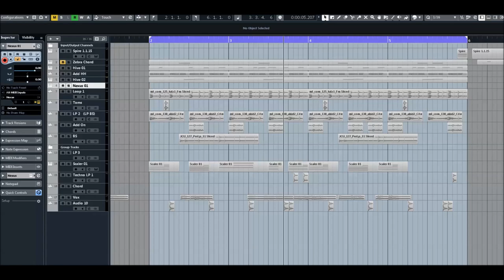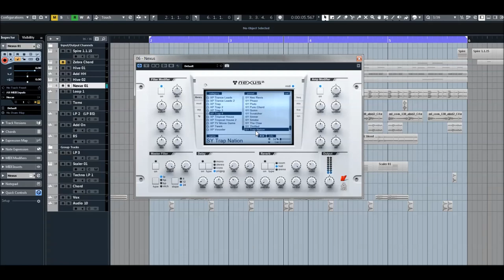ReFX Nexus 2 | Expansion Trap 4 | Presets Preview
Look out, lovers of both hip-hop and EDM, who deliver that unstoppable combination in Trap:
The fourth installment of today's hottest sounds is here! Trap 4 provides all the ammunition needed to blow the dust off any speakers.

With wild, pitching arpeggios, screaming leads, gliding vocals, wobbling basses, pulsating chords, and playable, ultra-low boom kicks, your next Trap track promises to pack the punch of a lifetime.

* 1,555 sound-presets divided into 24 categories
* 1,397 multi-samples (~9 GB uncompressed, 6.2 GB compressed)
* 119 arpeggiator-presets
* 95 effect-presets
* 52 trancegate-presets